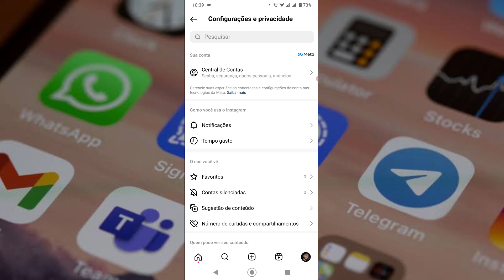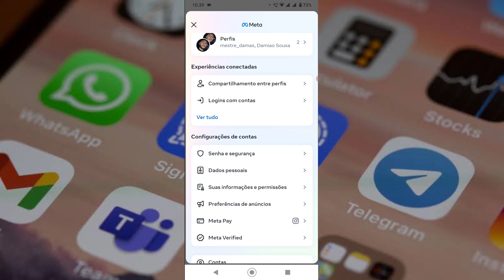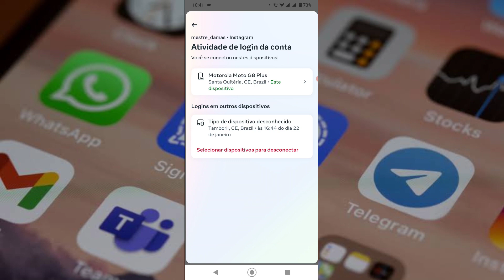Como saber se Meu Instagram está conectado em OUTRO CELULAR!